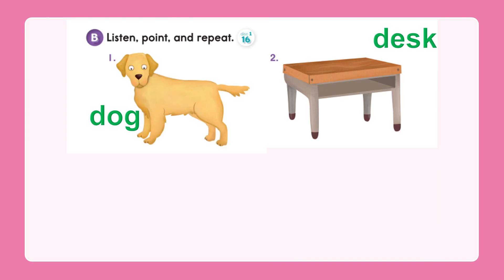Letter Dd - dog - desk - doll - duck